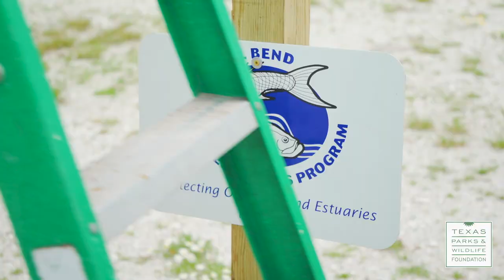Creature Feature- Black Skimmer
You see this bird flying along Texas beaches skimming the surface of the water, it’s the Black Skimmer, and it’s in trouble. Take a look at efforts underway to save one of the most threatened coastal birds in Texas.